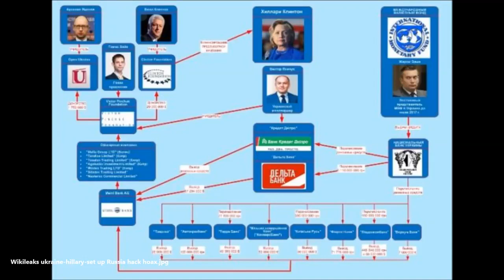Amid WH Efforts to Dismiss Russia Media Hysteria, Kushner Adds 100+ Names To FBI Contact List.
Amid WH Efforts to Dismiss Russia Media Hysteria, Kushner Adds
100+ Names To FBI Contact List.
2) Thumbnail image - Jared Kushner and Ivanka at meeting